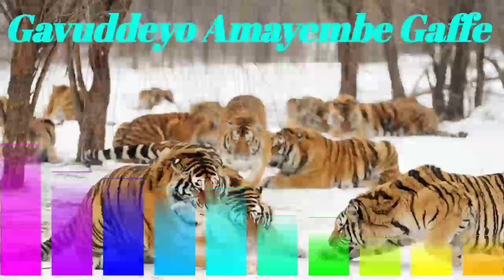Gavuddeyo Amayembe gaffe - Lubale song